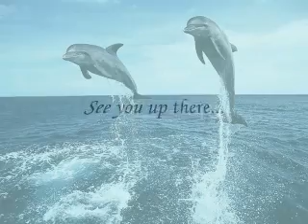Into the Light - Sean O Shea and Silke Polanco - White Mirrors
Into the Light and  back to the source,
Sean o Shea, 32, White Magnetic mirror &
Silke Polanco, 32,  White Rhythmic mirror,
Reflecting Endless Light ,
our last video before Sean's death a month later
Celebrate his Life again in Dec 2010 with a Light Ceremony